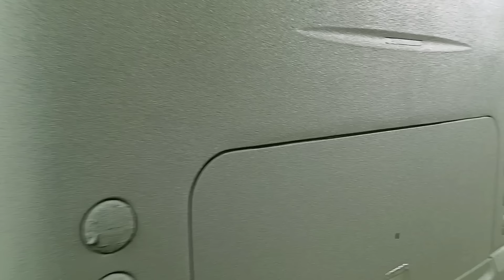KARAVANIMIZIN RENKLERİNİ SEÇTİK | POLYUREA KAPLAMA IVECO EUROBUS KARAVAN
Ve sira geldi karavanin disini boyamaya biz bu sefer dışını polyuera yapmaya karar verdik ve bu islem icin @sungurpolyurea tercih ettik yorumlariniz bizim icin degerli iyi seyirler